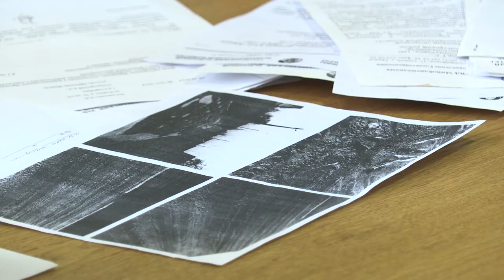Личный приём граждан провел в Солигорске Александр Яхновец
Личный приём граждан провел в Солигорске Александр Яхновец, начальник управления жилищно-коммунального хозяйства, энергетики и топлива Минского областного исполнительного комитета. В течение двух часов у жителей Солигорщины была возможность прийти на прием, в том числе без предварительной записи и задать волнующие вопросы и озвучить проблемы. Все обращения были зафиксированы и взяты под контроль.

Корреспондент: Диана Мистейко